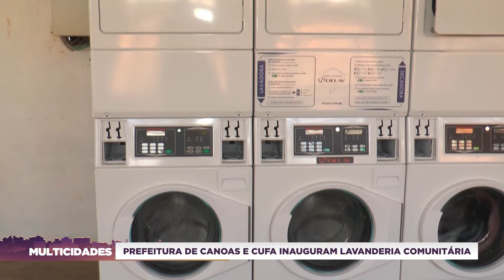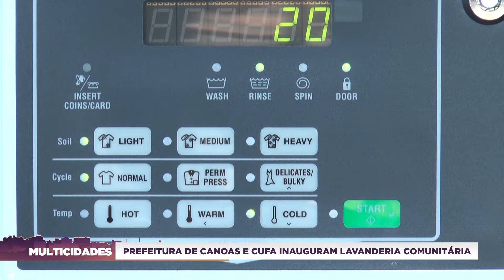CUFA E PREFEITURA DE CANOAS INAUGURAM LAVANDERIA COMUNITÁRIA - MULTICIDADES 31/10/2024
PREFEITURA DE CANOAS E CUFA INAUGURAM LAVANDERIA COMUNITÁRIA - MULTICIDADES 31/10/2024 ASSISTA A ULBRA TV TAMBÉM PELOS CANAIS